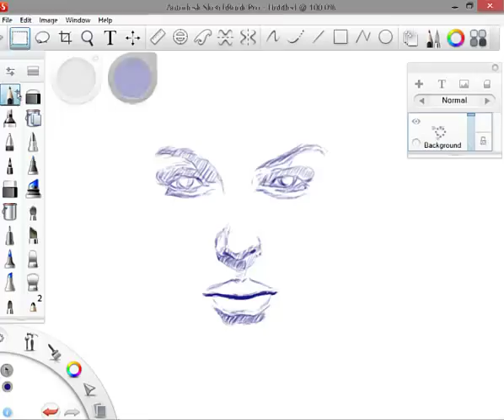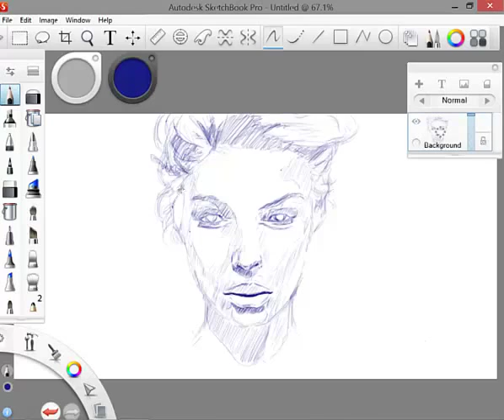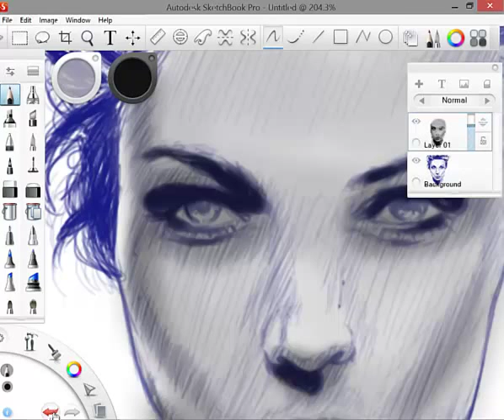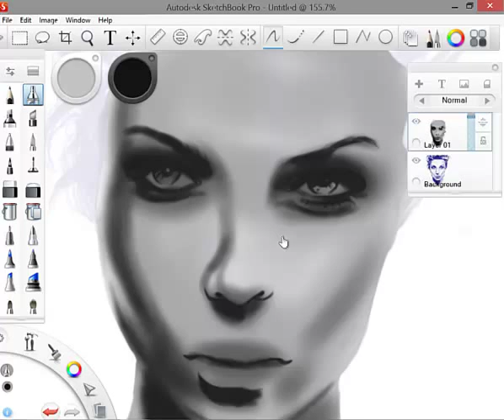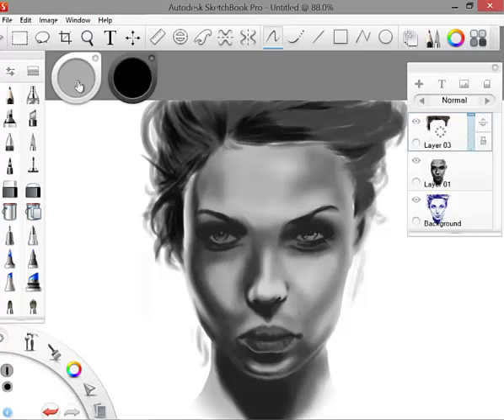just another girl drawing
This is just one of many videos that I'm going to be uploading, showing how I go about drawing and painting digitally on my surface pro.